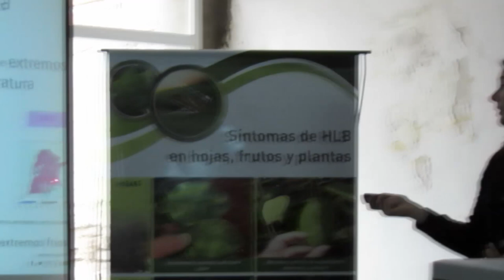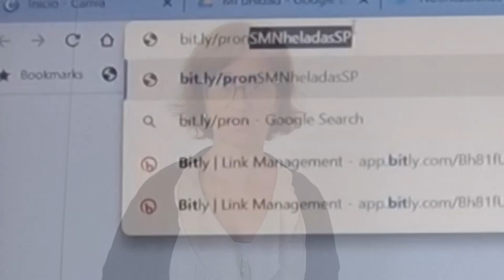Un pronóstico para heladas a medida de San Pedro y Baradero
El INTA San Pedro fue sede este lunes 26 de una importante presentación que el Servicio Meteorológico Nacional- Argentina hizo para productores y profesionales de la 🍑fruticultura local.
Lorena Ferreyra, Carolina González y María Gabriela Marcora de la Dirección de Servicios Sectoriales, presentaron un pronóstico que permite capturar la probabilidad de los eventos del tiempo y el rango de incertidumbre. Quienes asistieron realizaron distintas preguntas para comprender el alcance de la herramienta y cómo utilizarla. También compartieron la perspectiva climática con predicciones a largo y mediano plazo, especialmente las características del fenómeno "El niño" durante el inverno en nuestro país.
El encuentro permitió un acercamiento claro a la diferencia entre lo que son los pronósticos que realiza este organismo que en 2023 cumple 150 años, con las observaciones que informa el INTA, a partir de los datos que se dan en terreno.
Las bases quedaron sentadas. Falta un mes para poner en marcha el ❄Servicio de alarma para controlar heladas, pero ya se cuenta con una herramienta para ir probando hasta entonces.